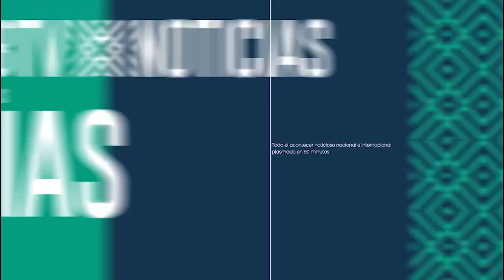RESUMEN NOTICIOSO DE LA PRIMERA MEDIA JORNADA DE ESTE 21 DE JUNIO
👉🏽 Sea el mejor informado con BTVNoticiasDigital 📺
➡️ Bolivia, Argenitina, Chile y Perú celebraron el Año Nuevo Andino, Amazónico y del Chaco 5.530.